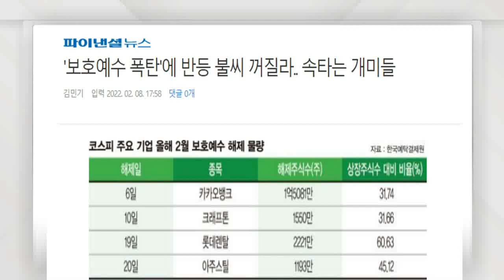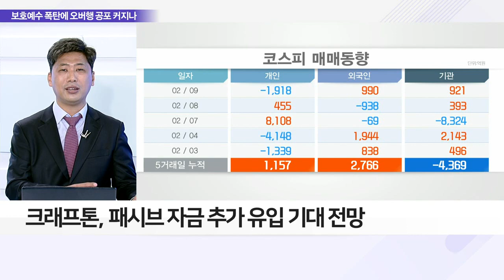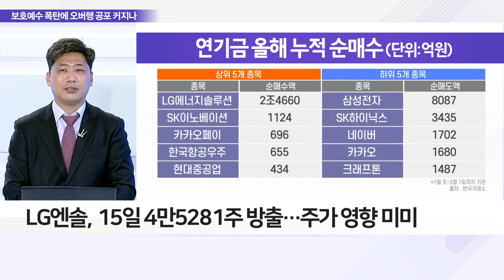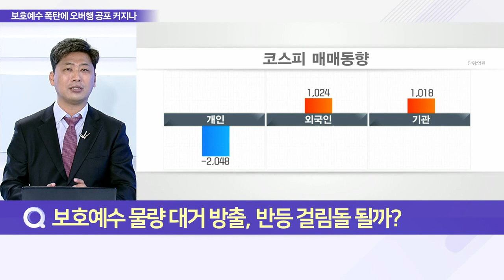2월 보호예수 해제 무더기 물량, 증시의 영향은?_이슈 파워 (20220209)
Q. 대형 IPO 보호예수 해제 줄줄이… 물량 얼마나?
- 2월 대형공모주, 기관 보호예수물량 대거 방출
- 보호예수 물량 출회, 증시 반등에 적신호

Q. 보호예수 물량 대거 방출, 반등 걸림돌 될까?
- 카카오뱅크, 8일 보호예수 해제… 69.8% 방출
- 카카오뱅크, 보호예수 해제 불구 주가 반등
- 크래프톤, 패시브 자금 추가 유입 기대 전망
- LG엔솔, 15일 4만5281주 방출… 주가 영향 미미
- 주요 증권사, 증시 동향에 대해 의견 엇갈려
- LG엔솔 자금 유입세… 보호예수 종목 하락 가능성
- 2월 국내 증시, 월말까지 수급 불안 지속 전망